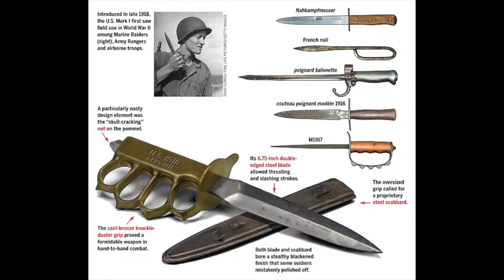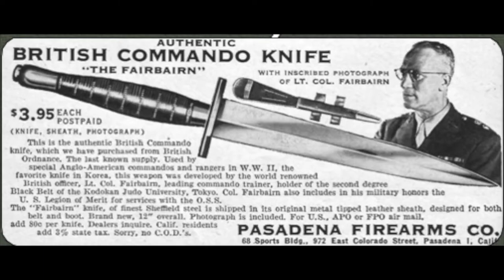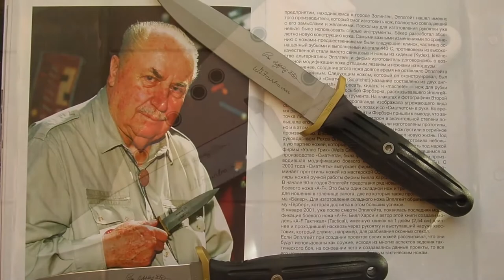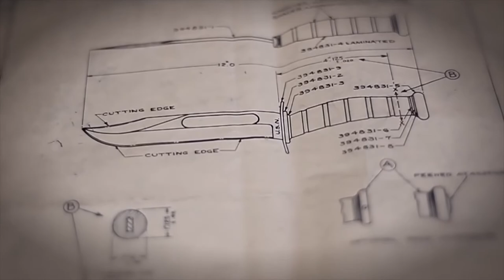TOP 10 Military Knives [Knife Story]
TOP 10 Fighting Knives. top сombat knives known all over the world. The most legendary military knives in history.